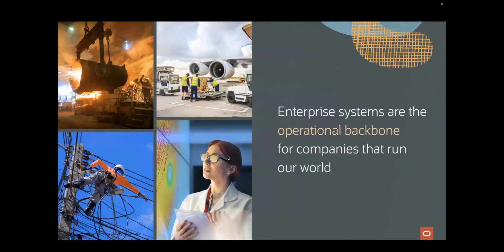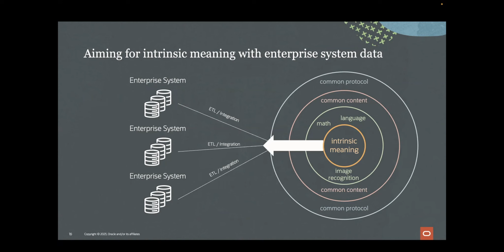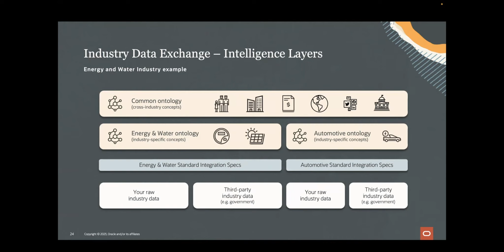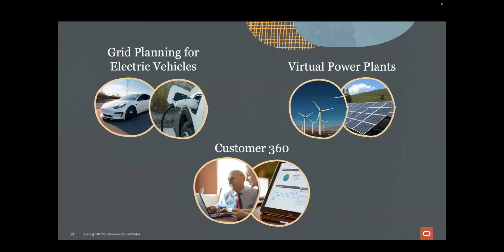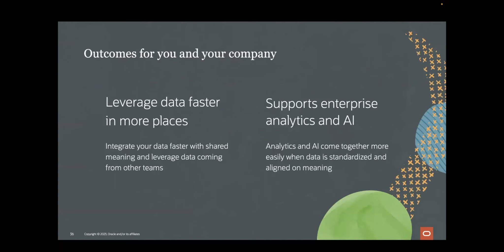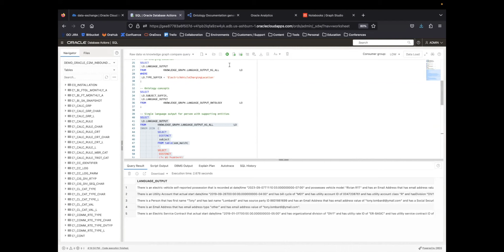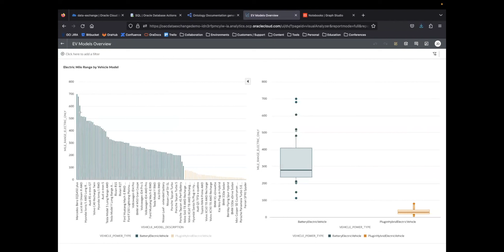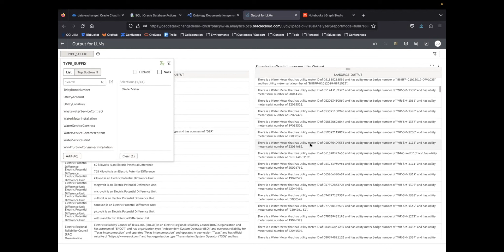Getting Industry Data Ready for Sharing and AI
Every data entity is associated with an intrinsic meaning, and when this meaning is captured as a knowledge graph data from multiple systems to be harmonized and interlinked. Data can be shared across systems, for an integrated and comprehensive view of data so that AI-based applications can have input that includes the intrinsic meaning of data.  Learn how Oracle Energy and Water uses knowledge graphs to build a service for data exchange between energy utilities that also integrates data from third-party sources. Users will have access to a complete view of all relevant data, usable as knowledge rather than just as individual data items.  A key enabler of the service is the Oracle Graph feature of Autonomous Database.